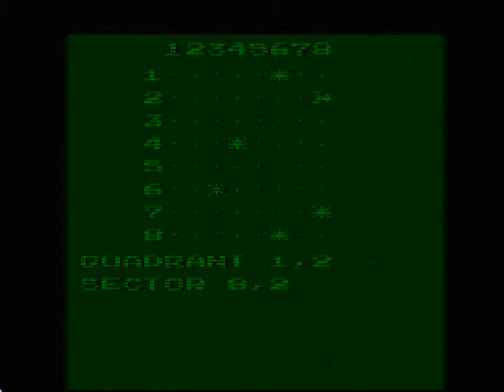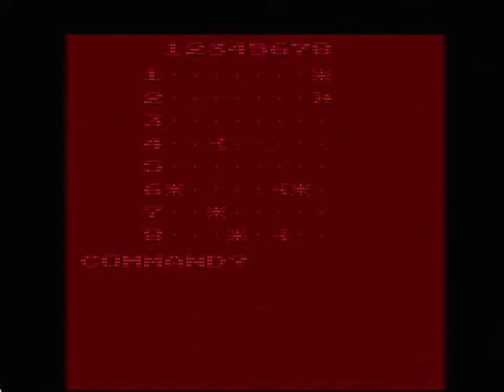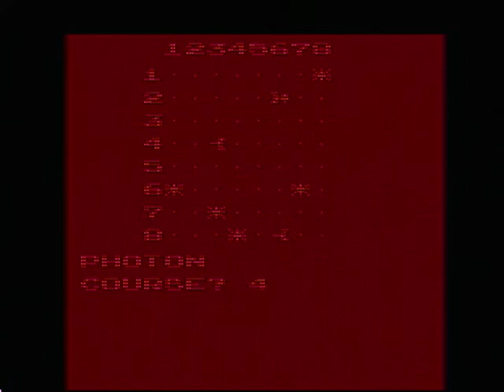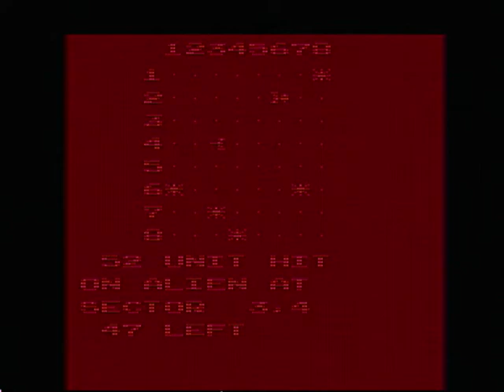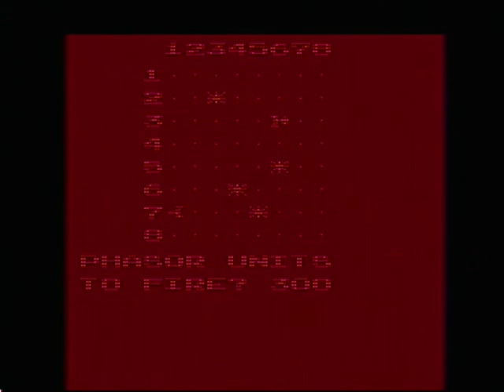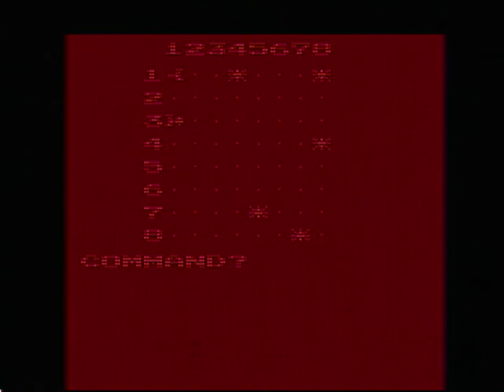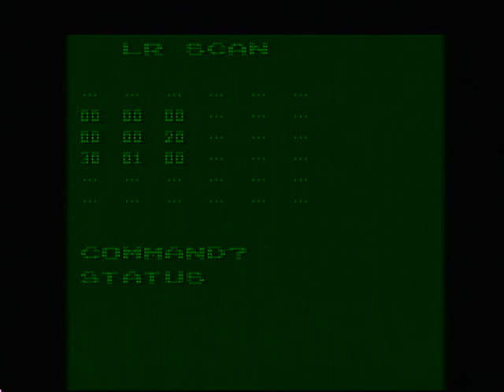Atari 2600 Stellar Track (aka Star Trek) Tele-Games Game Cartridge, An Annotated Review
1980's Stellar Track was the popular mainframe computer game "Star Trek" developed in the 70's. For Joystick Use. Recorded with an Atari 2600 hooked up to the computer through a Tevion.